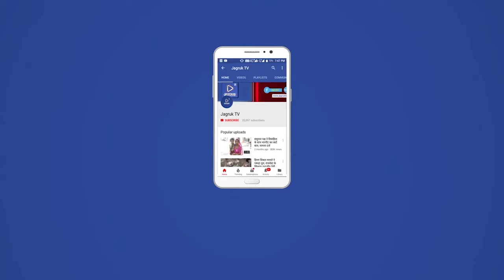श्री हिंगलाज माता मन्दिर वलदरा का 23वां वार्षिकोत्सव एवं प्रतिभा सम्मान समारोह धूमधाम से सम्पन्न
निकट के वलदरा गांव मे स्थित सगत लूंग माॅ धाम व श्री हिंगलाज माता मंदिर का वार्षिकोत्सव व प्रतिभा सम्मान समारोह मंगलवार को धूमधाम से सम्पन्न। दो दिवसीय महोत्सव को 14 फरवरी को दोपहर सगत आवास भवन शिलान्यास के साथ सगत स्वागत व गांव मे भव्य शोभायात्रा निकाली गई साथ ही  महाआरती व रात्रि मे चिरजा जागरण कार्यक्रम का आयोजन हुआ।जिसमे आवडदान दईपडा बलवंतदान संखेश्वर दिलीपदान राधनपूर रोहित रत्नू चौपासनी राजदीप बोगसा आदी भजन व चिरजा की देर रात तक आकर्षक प्रस्तुति दी। मंगलवार सुबह महाआरती के साथ सगत माताजी का आशीर्वचन तथा प्रतिभा सम्मान समारोह ध्वजारोहण व मेला लाभार्थी भवानीसिंह प्रतापसिंह कविया नोख पाली की और से महाप्रसादी कार्यक्रम का आयोजन किया गया।इस दौरान करीब 60 प्रतिभाओ को सम्मानित किया गया।इस दौरान ट्रस्ट अध्यक्ष डूंगरसिह नरपतसिह मोरारदान अवधेश आढा राजेन्द्र सिह झांकर नरेन्द्रसिह आढा महीपालसिह गंगावास हरिसिंह जगदीशसिह धर्मदान शीवदान अमरसिंह जगदीश दान जयसिह नारायणसिह पेशुआ समेत कई गणमान्य लोग मौजूद रहे।इस अवसर पर लाभार्थी परिवार व अतिथ्य का भव्य स्वागत किया गया।साथ ही समारोह की पिछले कई वर्षो से सुन्दर व शानदार से कवरेज के लिए वरिष्ठ पत्रकार सुरेश पुरोहित जुगनू वलदरा को भी मंच से सम्मानित किया गया।